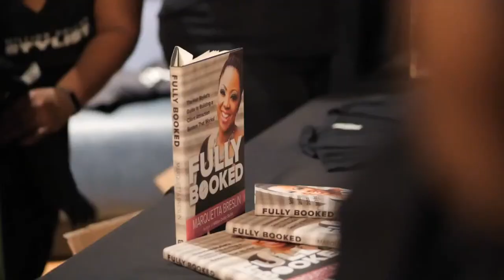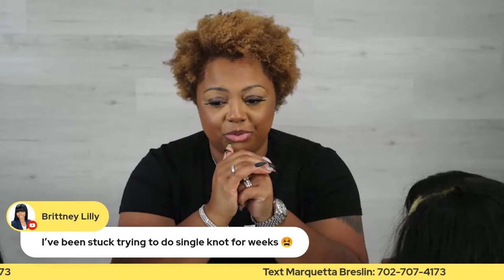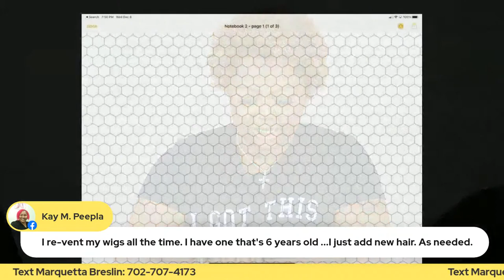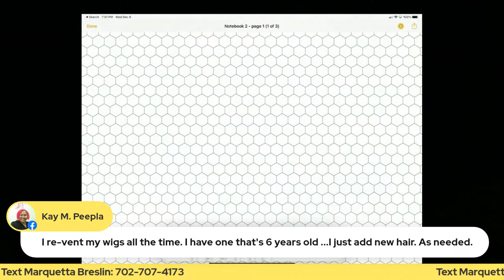Ventilating or Plucking Lace Wigs: Which One Is Best?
In this video I'm going to discuss the differences between ventilating and plucking lace wigs and which one is best.

0:01 Introduction
11:30 Damaged Lace Wig From Plucking
15:00 Using Nair On Wig
18:05 Sample Lace Wig
21:00 Why I Decided To Make This Video
25:40 Type Of Knots
27:34 Reading Comments/Question & Answer
58:13 End

MB01HZSBYIFYLPT